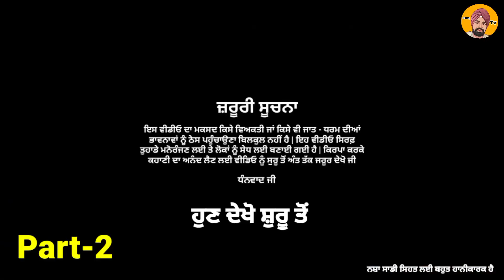ਬਾਰਾਂਤਾਲੀ ਨਣਦ | ਭਾਗ 2 | PUNJABI MOVIE | KANG TV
Story 👉 SUKHVEER KANG
Editor 👉 JASSI HARYAU
Director 👉 SUKHVEER KANG
Lebal 👉 KANGTV
Cast  👉 Sukhveer Singh, Jassi Haryau, Dalwara Singh, Preet Kullriyan, Jodha Bhurthla

Short Film, Short Movie, Short Films, Short Movies,
Latest Punjabi Short Movie, Short Punjabi Film
Short Movie
Short Film
Short Telly Movies
Punjabi Movies
New Movie
New Movies
punjabi short movies, punjabi short movies funny, punjabi
short movies comedy, punjabi short movies new, punjabi
short movies latest, punjabi short movies 2018, punjabi
short movies 2019 full movie, punjabi short movies
romantic, punjabi short movies the punjab, punjabi short
movie 2020 dharnat movies viral video, viral video tik tok,
viral videos 2020, viral video india, viral video song, viral
video manipur, viral video of sushant singh rajput, viral
video today, viral video of karan johar party, viral video of
baba ka dhaba kisan andolan live, kisan andolan, kisan, kisan live, kisan news today, kisan status, kisan news live,

2021, Punjabi Songs, Latest punjabi songs, Pollywood,
Music tadka, Punjabi Tadka, Beat, Record, veg village
Food, village.